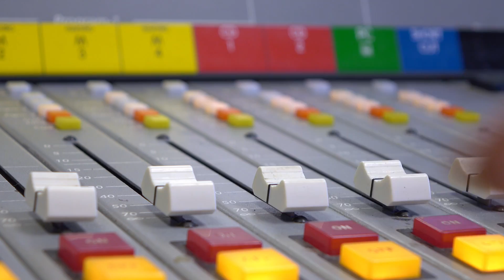Memo Tips Castellano 8 HORA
Este video muestra que siempre hay que llegar a tiempo a una grabación, de preferencia 15 minutos antes.